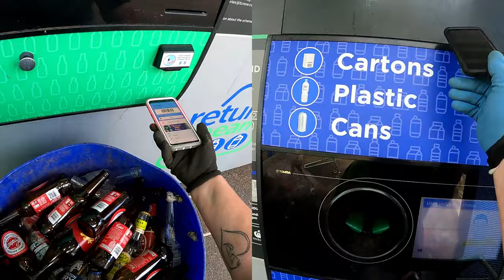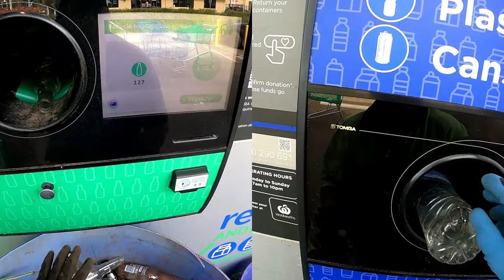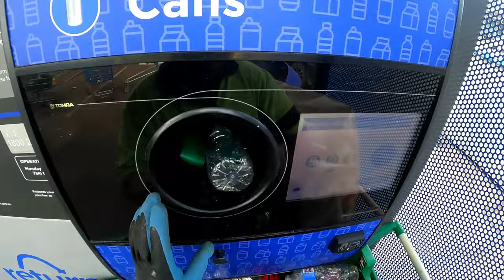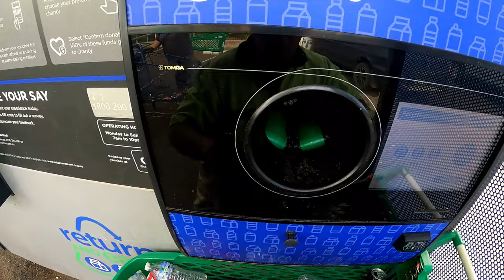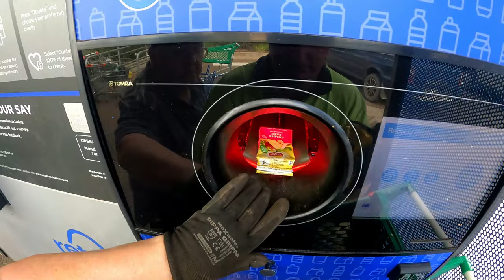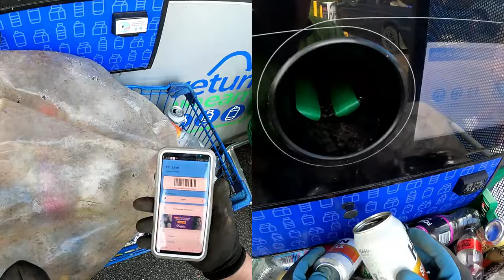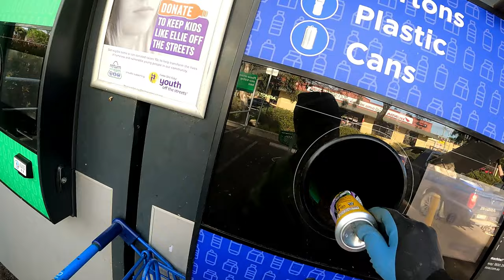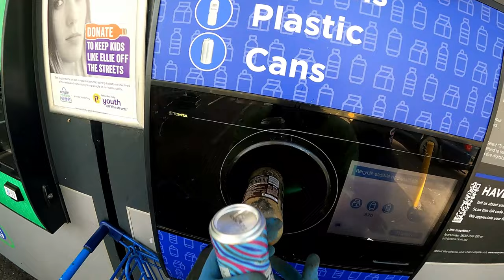We Put 1740 Units In For Recycle